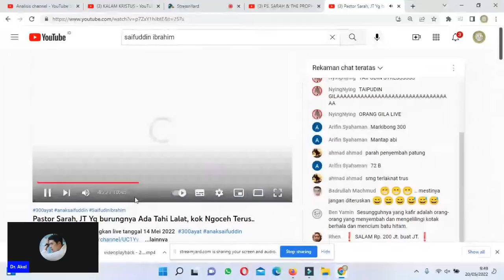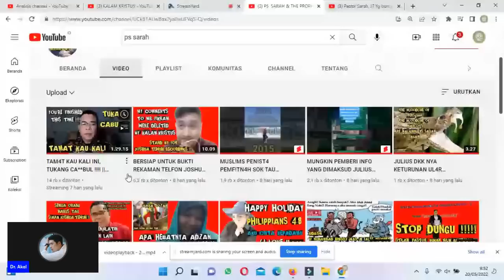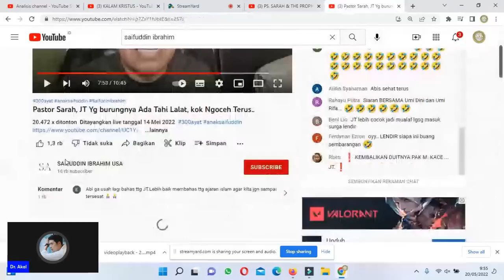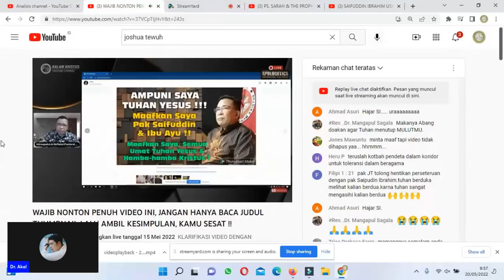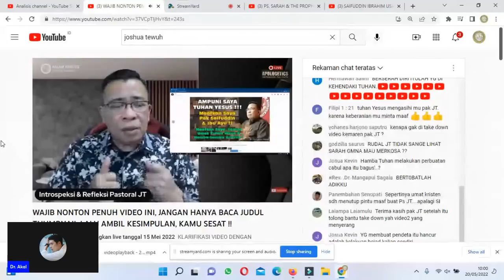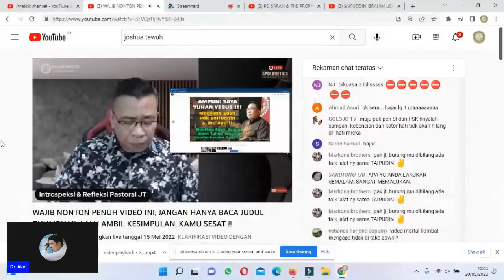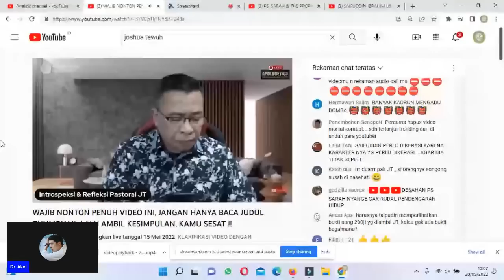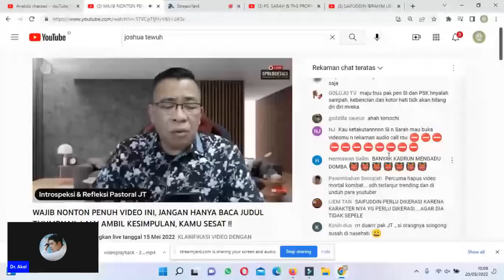Pastor Sarah Kibarkan Bendera Putih...Akui Semua itu Hanya Kebohongan ?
Dukung kami melalui